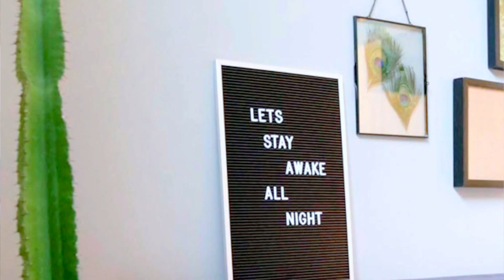M E T M A I K D E B O E R O P : Pink Present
Kijk even naar het verslag over deze leuke broers.